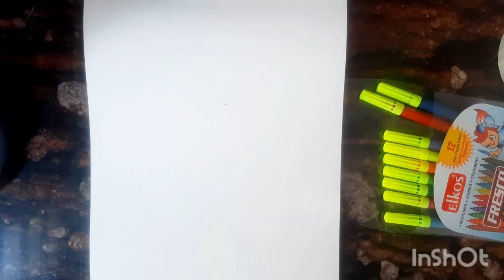boy flying kite easy drawing for school competition // Uttarayan Kite festival Drawing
boy flying kite drawing

how to draw kite festival

uttarayan drawing